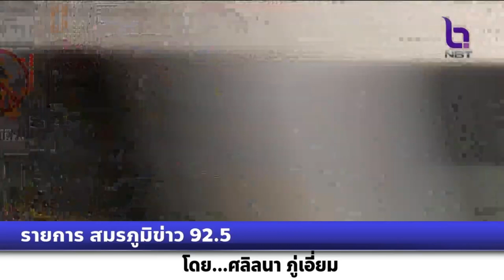รายการสมรภูมิข่าว92.5 กรมควบคุมมลพิษ คาด สถานการณ์ฝุ่น PM2.5 ภาคเหนือ มีแนวโน้มสูงอย่างน้อย 7 วัน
รายการสมรภูมิข่าว92.5
สัมภาษณ์ นายปิ่นสักก์ สุรัสวดี อธิบดีกรมควบคุมมลพิษ
เรื่อง กรมควบคุมมลพิษ คาด สถานการณ์ฝุ่น PM2.5 ในพื้นที่ภาคเหนือ ยังมีแนวโน้มสูงไปอีกอย่างน้อย 7 วัน จากสภาพอากาศปิด และจุดความร้อนในประเทศเพื่อนบ้านกว่า 10,000 จุด รวมถึง ปัญหาการเผาในพื้นที่ป่าภายในประเทศ โดยรณรงค์ทุกภาคส่วน ร่วมแก้ตั้งแต่ต้นเหตุ